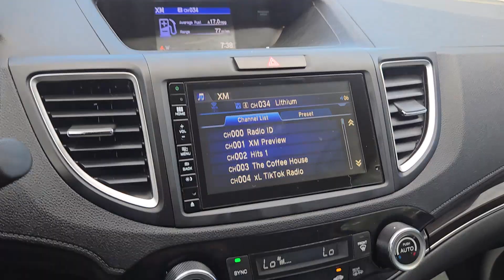2016 Honda CR-V EX-L TX Rockwall, Plano, Garland, Mesquite, Greenville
Pre-Owned 2016 Honda CR-V EX-L available at Honda Cars of Rockwall located in 1550 I-30 Frontage Road, Rockwall, TX, 75087. Servicing the Rockwall, Plano, Garland, Mesquite, Greenville area.
Please mention the stock GH557382A when you contact the dealership for this vehicle.